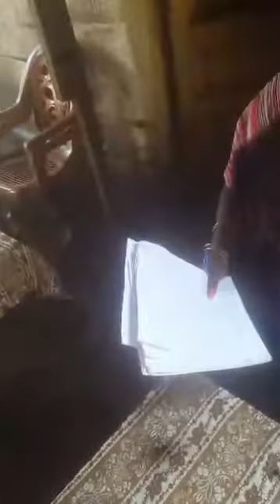BOLANDA TOURNAGE YA THEATRE PAR AMOUR DE MIKE LA DUCHESSE